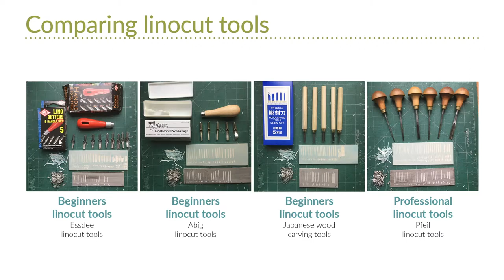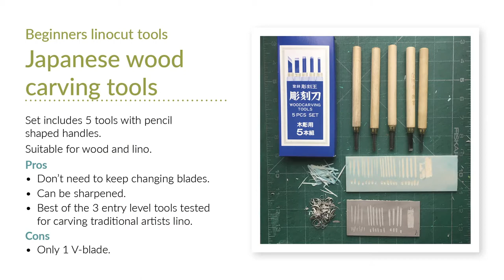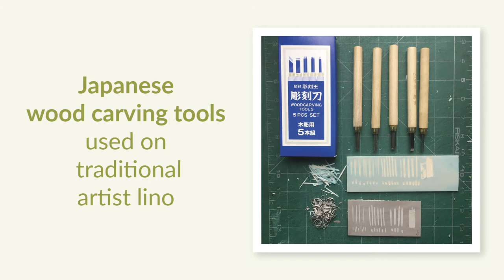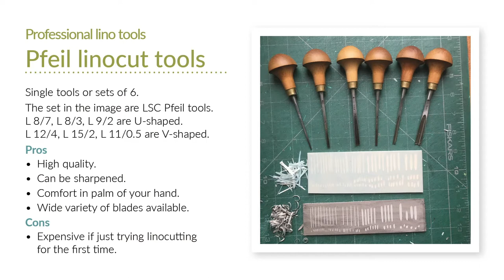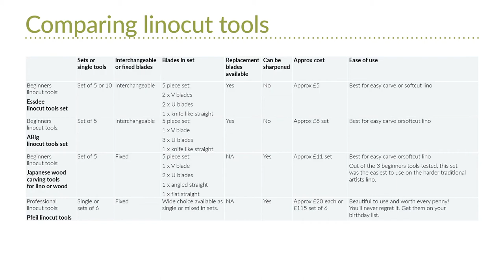Best linocut tools for carving lino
In this video I've demonstrated each of the 4 different types of linocut tools on soft cut / easy carve lino and traditional artists lino.

Beginners lino tools
- Essdee lino cutter set
- Abig lino cutter set
- Japanese wood carving tools

Professional lino tools
- Pfeil lino cutting tools

Videoing myself carving isn't the easiest thing to do. My carving skills seem to go a bit haywire under the one take pressure!  I thought that actually seeing the tools being used, rather than my opinion would be useful.

Note. I was carving the traditional lino on a cold day. The tools will carve the lino more easily if it is slightly warmed.

For an more in depth comparison of linocut tools see my Best linocut tools for carving lino blog.

Michelle Hughes is a printmaker and designer, based in York, UK. Her linocut prints are inspired by nature; her love of gardening and the great British countryside.

Michelle loves exploring the countryside by bike or on foot, camera in hand, capturing ideas for her next prints. Back in her garden studio, Michelle creates simple but stylised silhouettes based on her photographs, and cuts these shapes into lino. She hand prints with an etching press, using oil-based inks to create tonal blocks of colour. Michelle’s prints are limited editions.